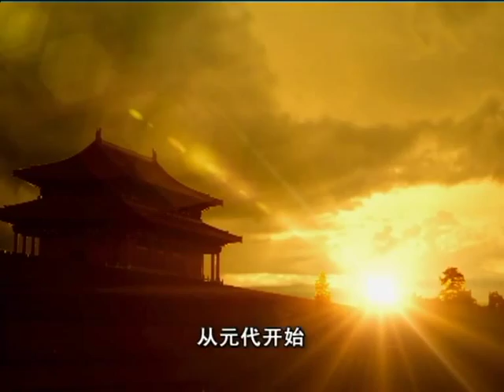Chinese brocade (Hello China #85)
Silk brocade – a hand-woven fabric often decorated with highly detailed patterns – has close ties with several different parts of China.